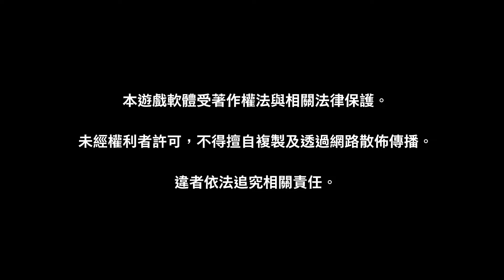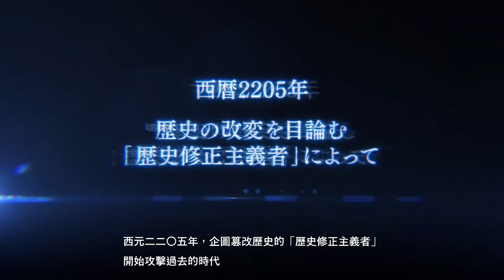Switch 刀劍亂舞 無雙 體驗版